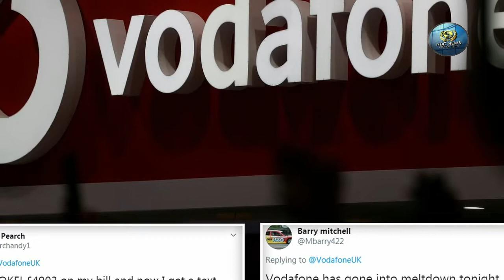वोडाफोन ने लांच किया धांसू प्लान, सिर्फ 399 रुपये में दे रही 6 महीने तक कालिंग और 190GB डेटा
Grab the Best Deals Now !

Best Budget Phone 2017- Redmi 4A

Best Smartphone Offers:
Best Phone Deal
Best Phone Deals on Amazon

Mi Band 2
Vivo Fit Band By Garmin )
Other Cheap Fitness Bands

HEAD X DYNAMIC
Senheiser CX 180 Street II

1st: Sennheiser HD 202 II Professional
2nd: Sennheiser HD-201 Lightweight

New
1st: Xolo Era 1X
2nd: Yu Yunique
3rd: InFocus bingo 21

New

1st: Coolpad Mega
2nd Coolpad Note 3 Lite

1st: Redmi Note 3
2nd: Coolpad Note 3
3rd Asus Zenfone Max
6th Moto G4 Play

1st: Redmi Note 3 32 Version
2nd Asus Zenfone Max
3rd Moto G4 Plus